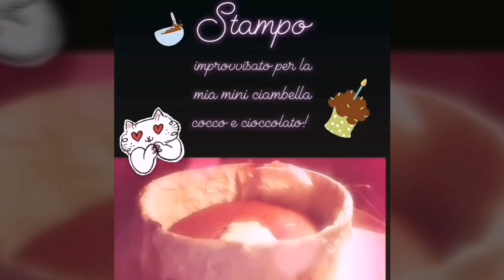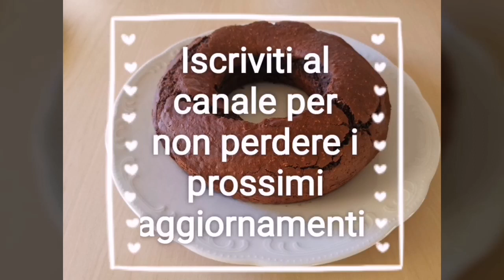Torta ciocco cocco senza latte né uova, veganuary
Ho preparato questa super ciambella as a l cioccolato e cocco e visto che siamo nel periodo veganuary2020 ho deciso di condividerla con te
Sul mio instagram ha avuto un grande successo, spero che piaccia anche a te

_Hai suggerimenti o richiste ? Lascia un commento per farmi sapere cosa ne pensi

_Lascia un mi piace per aiutarmi a capire che ti piace ciò che faccio

_Iscriviti al canale per non perdere i prossimi aggiornamenti!

A presto